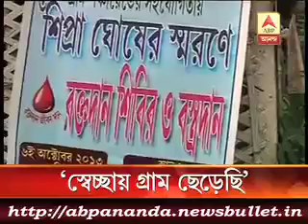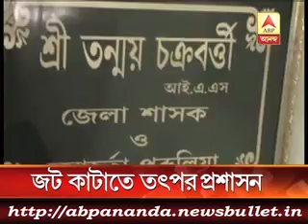3 মিনিটে এই মুহুর্তের বড় খবর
Sonu Nigam rules out yielding to the alleged threat issued by Chota Shakeel. The singer has lodged complaint before the police that he got threat call asking him to cancel contract with a group for world tour.